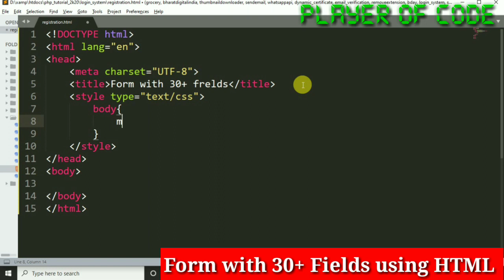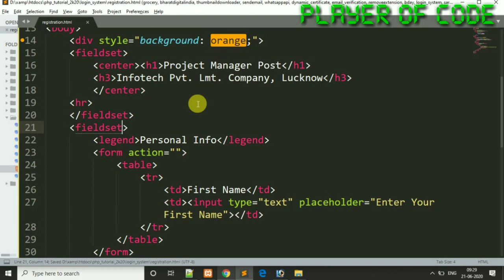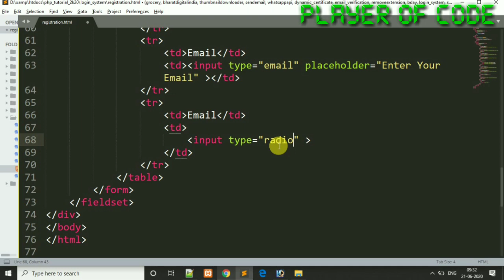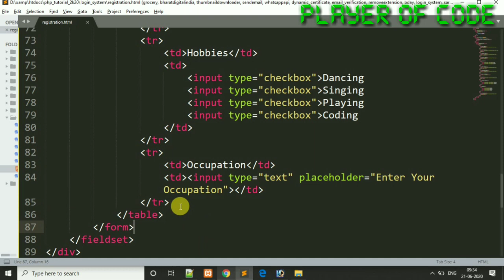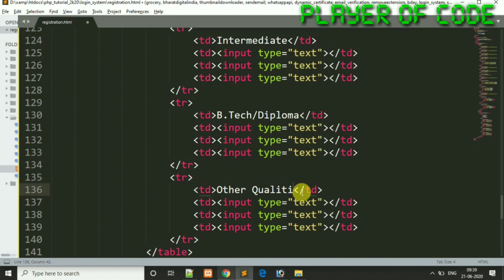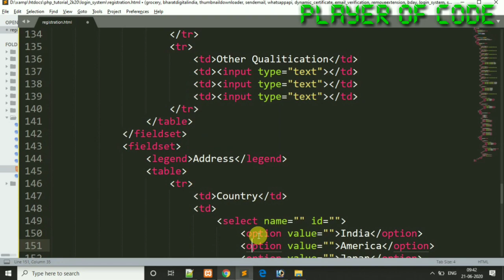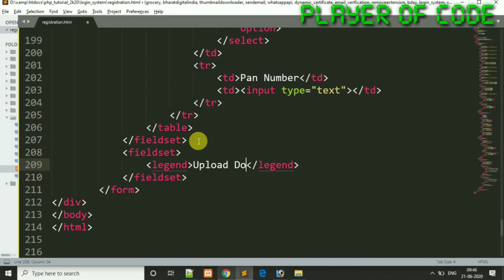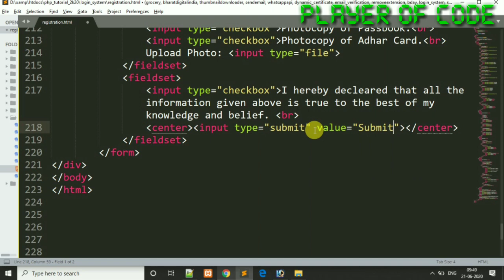HTML Form with 30+ Fields || Fieldset Legend || HTML Form Tutorial 2021 || Player Of Code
Hello guys,
 Welcome back to my new video,
 In this video, I''ll cover how to
 make html form
how to use fieldset in html
how to  use legend in html

 You will learn more. So keep watching and share with your tech friends.

If you're a student or fresher. You must have a portfolio which is live on internet.
That will help you to crack Interview.
Here I show you how to host website on github free.
Download Portfolio from description and make your Portfolio live.

 If you are getting any problem